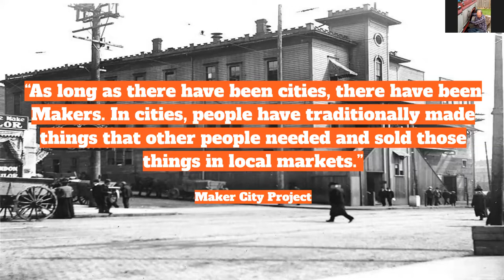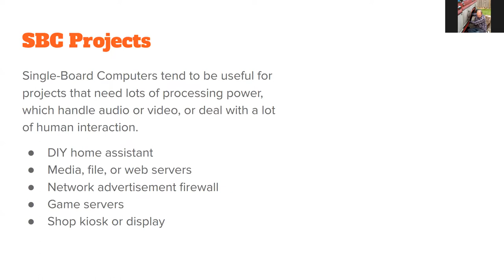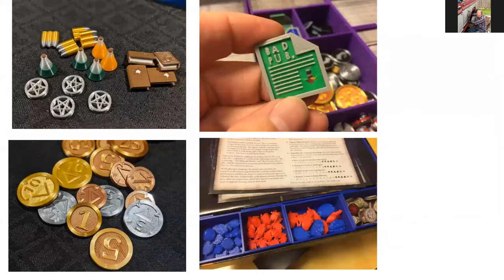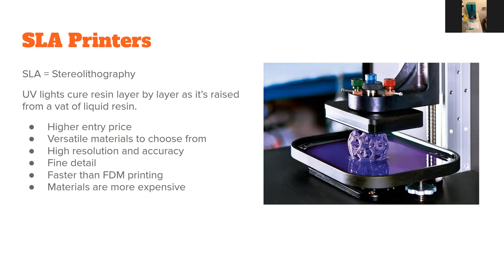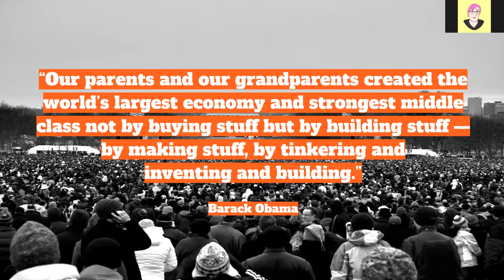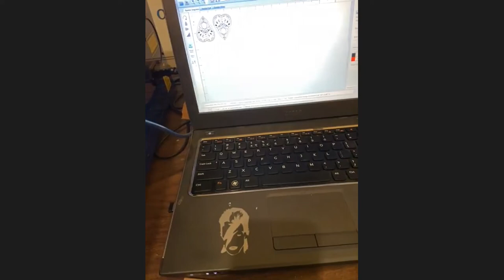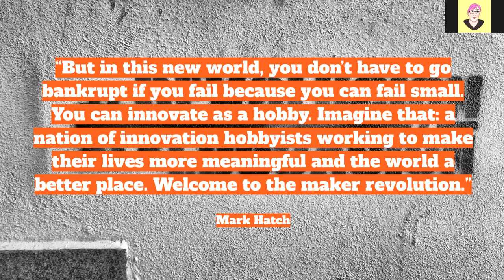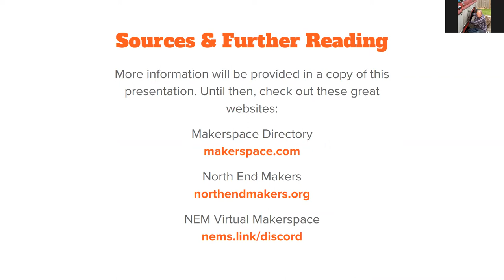2021 04 05 19 09 40 North City Tech Meetup Making Communities 86239543284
The April 5, North City Tech Meetup

MAKING Communities
by Emily Kelton & Andrew Gordon

MAKING Communities

Presentation description:

In an age of unparalleled access to information and technology, it's no surprise that more and more people are interested in becoming producers, rather than simply consumers. This Maker Movement has given rise to numerous organizations in the form of Fab Labs and Makerspaces. However, these organizations do more than just host tools for prospective makers; they act as hubs for a larger community where people of all ages, backgrounds, and skills can come together and share knowledge, collaborate on projects, and make lifelong friends. This talk will explore what it means to be a part of the Maker Movement, the communities that spring up around it, and the impact they are having on popular, civic, and economic growth.

We will also introduce you to our community, talk briefly about what we have planned for the next year, and give a demonstration of some of the tools common to makerspaces. We are also happy to answer any questions you have once our presentation is over.

Presenter Bios:
Emily Kelton & Andrew Gordon are board members of North End Makers, a nonprofit organization fostering an inclusive community of makers, creators, and artists who get together to learn, share, and grow. They are building a vibrant community while also working towards their goal of creating a new makerspace in the north end of the Greater Seattle Area this year. All people, crafts, and skill levels are welcome.

Emily has a background in graphic design and art and runs an Etsy store which makes goods for gamers and geeks. She has too many hobbies to list, but currently is doing lots of laser cutting and designing, sewing, and lighting everything up with Neopixels.

Andrew has a background in coding and is a stay-at-home dad and woodworker. He too is constantly picking up new hobbies; currently they are basket weaving, microcontrollers, and baking.

More information about the North City Tech Meetup can be found